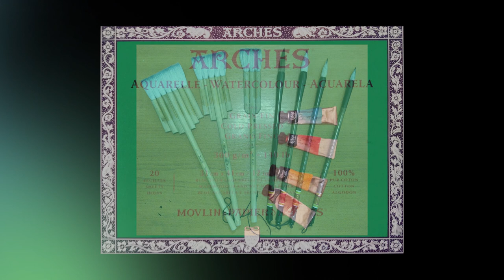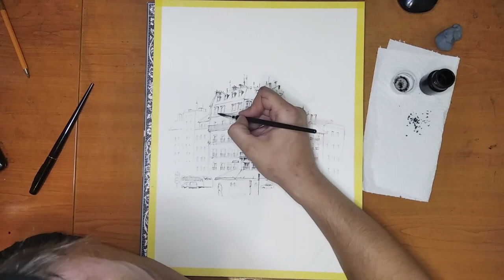Line and Wash Watercolor Speedpaint Tutorial, Paris Cafe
Eng - Hi everyone. In this video, i will paint famous cafe scene in Paris.  If you have any question, leave them below. Video has hardcoded english subtitles.

Sk - Ahojte. V tomto videu namaľujem slávnu scénu s kaviarňou v Paríži. Nové video každý týždeň. Ak máte akékoľvek otázky, pýtajte sa v komentároch. Video má vpálené anglické titulky.

I recently posted new blog about my experience sketching on vacation in Tunisia